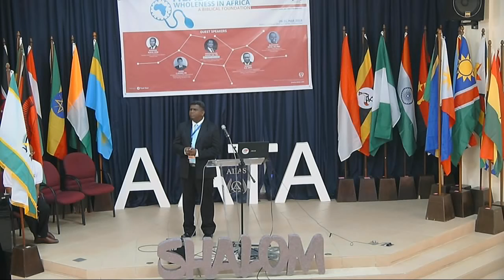2018 AATA Forum - Presentation #5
Africa Mental Health - Psychotherapy: Seventh-day Adventist Perspective

By: Ranjith Kingstone Gladstone